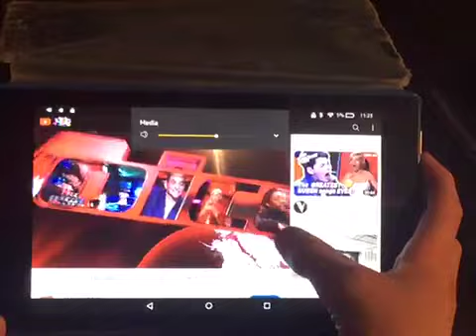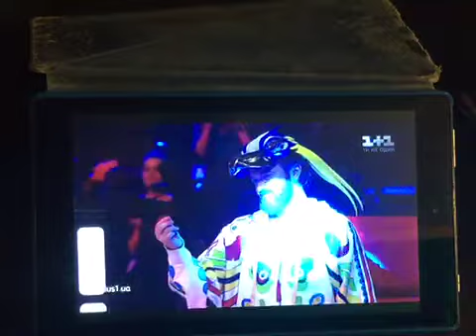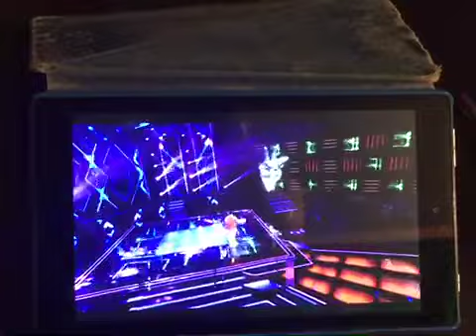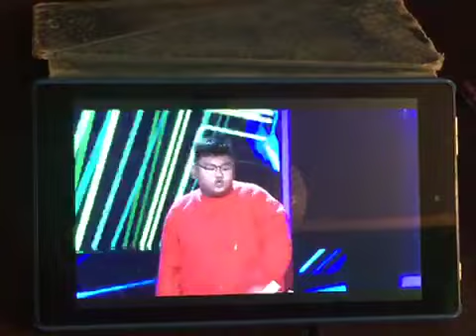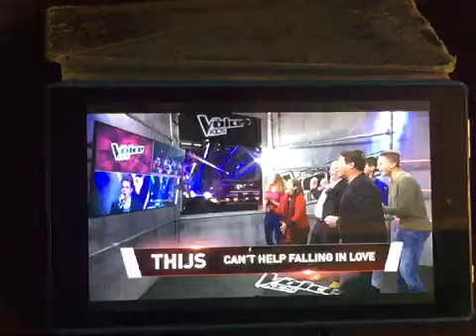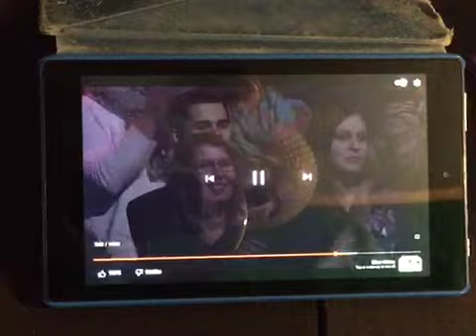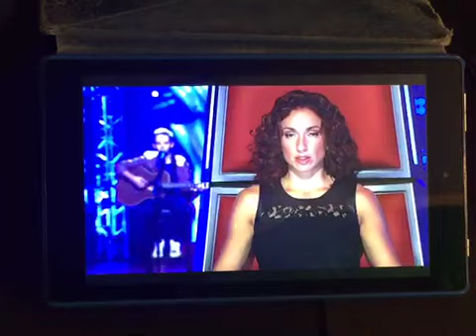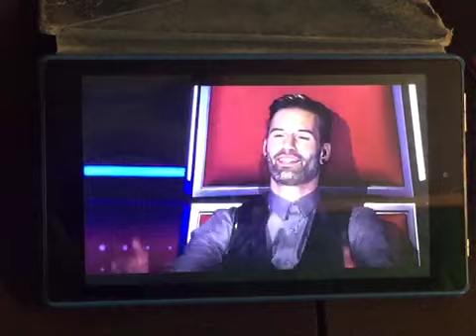Natural Evan Reacts To "The Best of The Voice Kids Elvis Presley Covers."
Credits to The Voice Kids, because I obviously do NOT own any of the clips they show in this video!